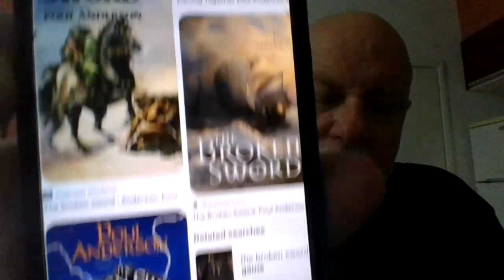SAGALONG 2024 Saga of the Volsungs/Saga of Ragnor Lothbrok / The Broken Sword (Poul Anderson).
Contains spoilers.
I listened to The Saga of the Volsungs with The Saga of Ragnar Lothbrok
Translated, with an Introduction, and Read by Jackson Crawford (I'm not linking to his channel because I was less than enthusiastic about his narration of the audiobook version.

Regarding The Broken Sword by Poul Anderson I mentioned @michaelk.vaughan8617

SAGALONG 2024 was hosted by
TIlly @tillysshelf
Mark @richardsonreads573
Vin @revenantreads
Mark @BookTimewithElvis
Steve @saintdonoghue
Shawn @ShawnDStandfast
Jack @ramblingraconteur1616
(apologies to whichever of the cohosts I may have forgotten to name in the video).